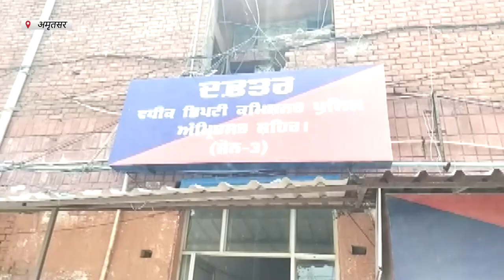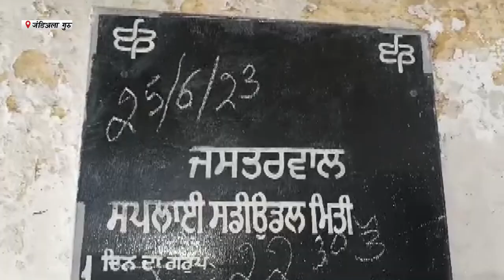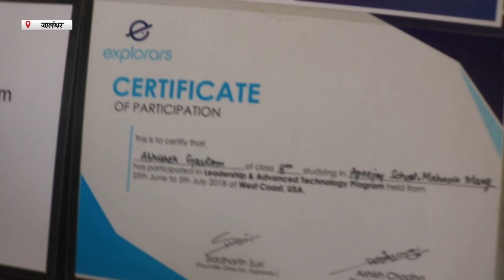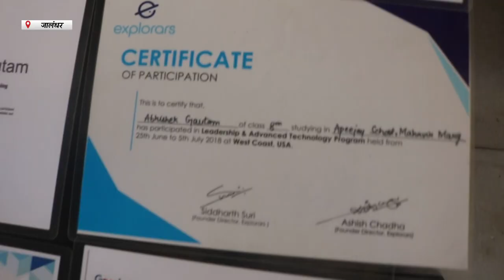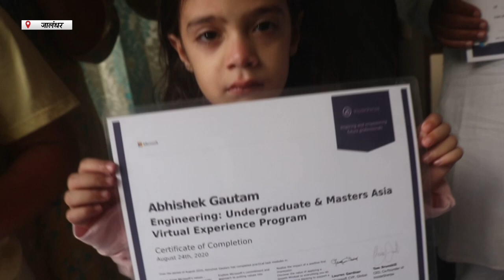Hulchul Prime Bulletin | 11 July 2023 | Hulchul TV :